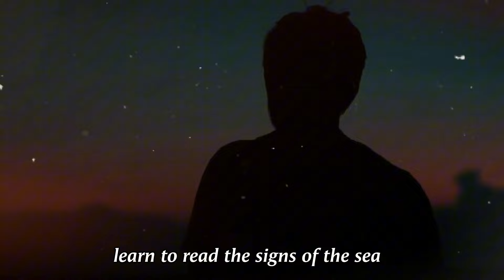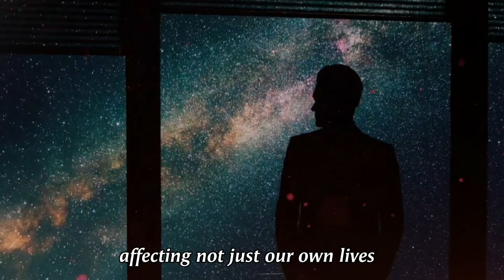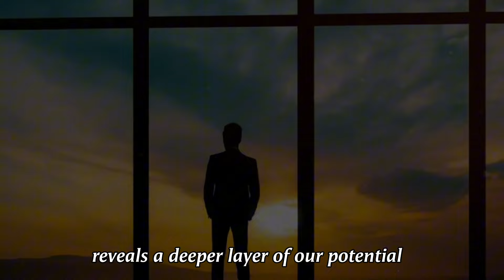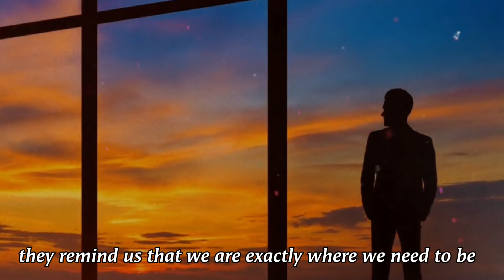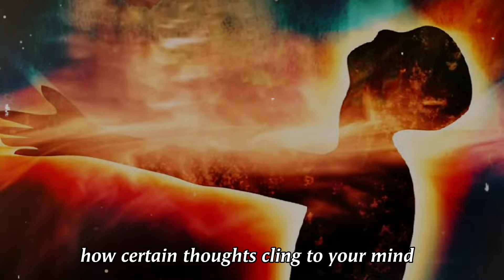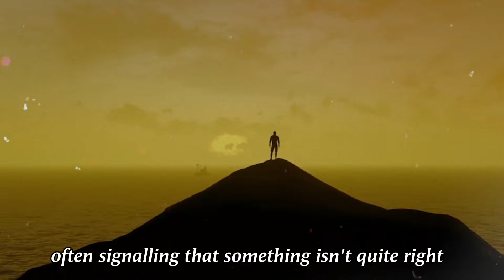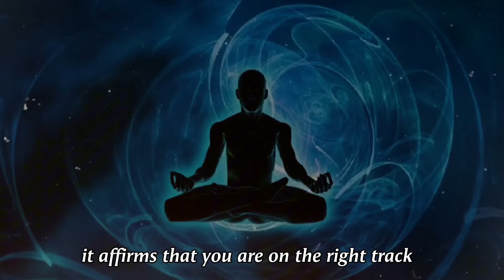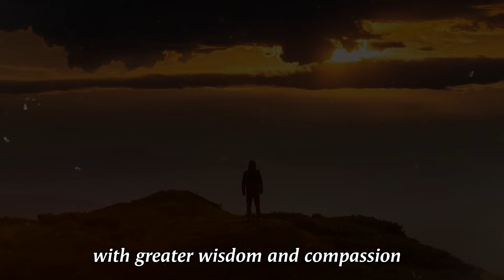8 Signs The Universe Is Guiding You Towards Your Destiny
Explore 8 powerful signs that indicate the universe is aligning to guide you towards your destined path. Discover how synchronicities, intuition, and serendipitous events play a role in manifesting your true purpose. Learn to recognize these signs and embrace the journey towards fulfilling your destiny.